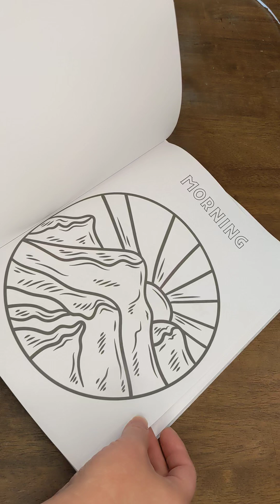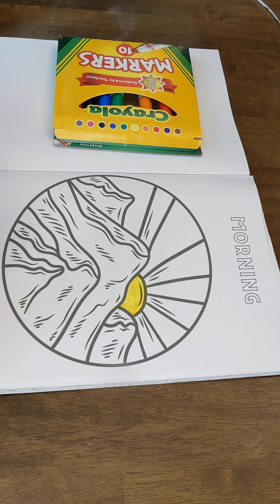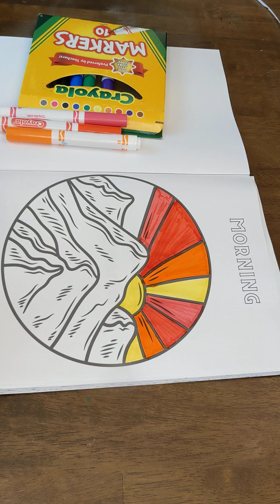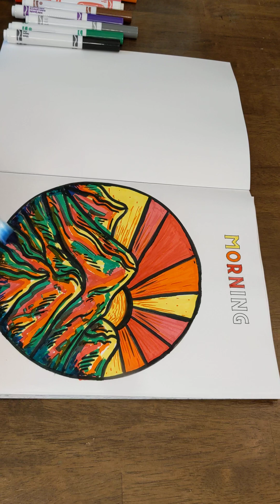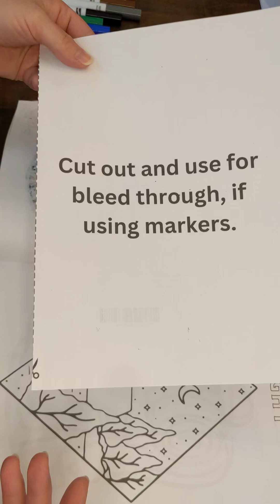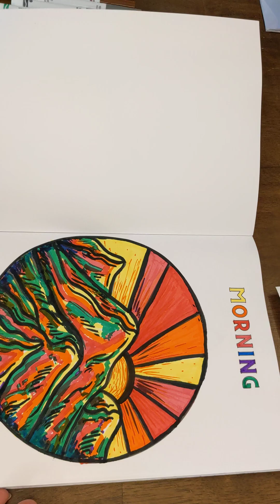Color with me! 🖍️📙❤️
I am just a SAHM who makes coloring books in her spare time. If you would like to color with me, you can search my name (Kelli Ulmer) in Amazon and see all the coloring books I have made so far. I would love to see the pages you color!!